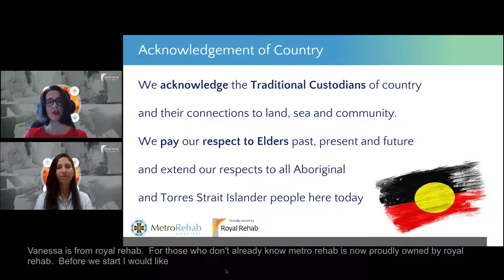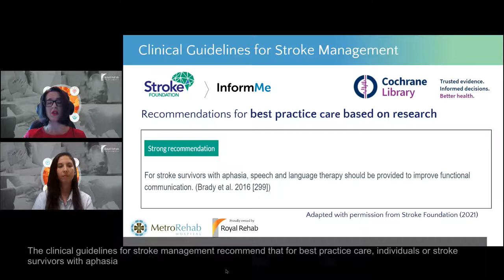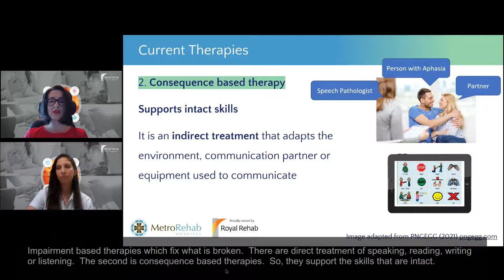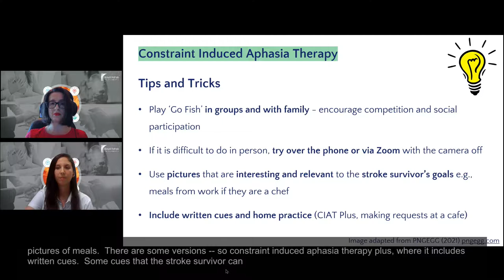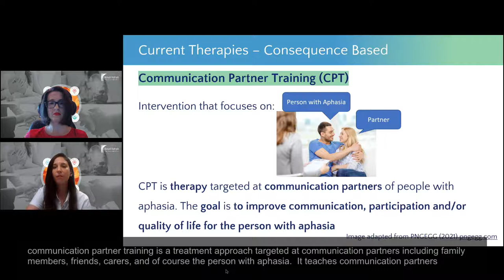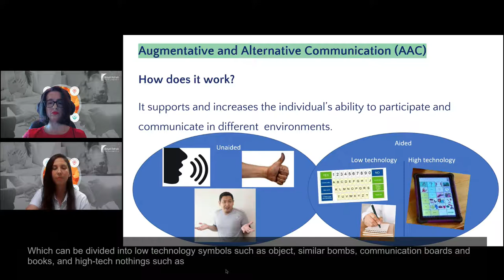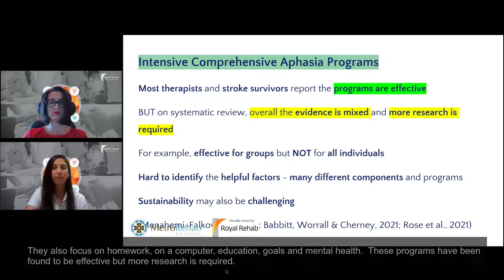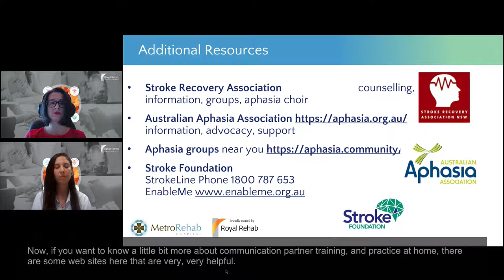'Current Aphasia Therapies' - Virginia Agosti & Vanessa Arratia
This presentation was originally recorded at the Stroke Recovery Associations' Creating Connections Stroke Conference, on Wednesday 8th September 2021.

We are very lucky to have two presenters for this topic, Virginia Agosti, Neurological Rehabilitation Care Coordinator from Metro Rehab Hospital and Vanessa Arratia, a Senior Speech Pathologist from Royal Rehab.

Virginia Agosti was welcomed to Metro Rehab Hospital as a Neurological Rehabilitation Care Coordinator earlier this year. She supports stroke survivors before, during and after their hospital admission. Virginia trained as a Speech Pathologist and has over 9 years of experience working with adults in acute care, rehabilitation and in community health with a focus on neurological conditions. She also has experience in health services management, NDIS and education. Virginia enjoys educating and empowering stroke survivors, their families and communities to support each other to work towards and achieve their goals.

Joining Virginia today is Vanessa Arratia. Vanessa is a Speech Pathologist with over 7 years of experience working in neurological rehab. She has been working at Royal Rehab for the past 5 years across all services. Vanessa has experience with adults in inpatient rehabilitation, community services, and palliative care, and lately she has been involved in the Sexuality Clinic at Royal Rehab. Her passion is to support stroke survivors in their rehabilitation journey by providing education and evidence-based intervention, so they can achieve their goals.